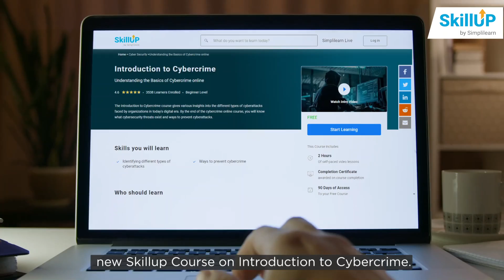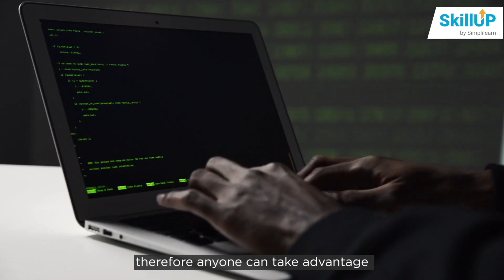🔥 Free Cybercrime Online Course With Certificate | What is Cybercrime? | SkillUp | Simplilearn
️🔥 Professional Certificate Program in Cybersecurity by Simplilearn in collaboration with Purdue University
This video by Simplilearn on what is Cyber Crime and how to identify a potential cybercrime will help you learn the major fundamentals of cyber threats around the world. The tutorial also enlightens you about the critical facts and predictions of cybercrimes in the near future. by the end of the video you will be fully aware of the cyber crimes and you will also be familiar with identifying the cybercrime and ways to avoid becoming a victim of the same.

✅Cyber security is one of the most important domains in current times. With businesses moving online and shifting to cloud storage, currently, the demand for cyber security is at its peak. Here, we bring you the top 10 reasons to learn cyber security.

✅Basic Requirements: A fancy college degree is not all that it takes to become a successful cyber security professional. You can venture into the domain of cyber security with some basic knowledge of IT and with an authorised Cyber Security certification.

✅Mathematics is not a concern for learning cyber security: The domain of cyber security does not involve mathematics. So, if maths is not your strong point, then choosing to learn cyber security is a great choice. This can definitely be a relief to many!

✅Cyber Security is a profession that helps achieve the greater good: Cyber security professionals have defended organizations from several deadly cyberattacks that aimed at jeopardizing an organization's confidentiality, integrity, and availability. Therefore, if you want to bring about a positive impact and a meaningful difference to the society we live in, then learning cyber security is a great choice!

✅You get to travel the world: With the lack of cyber security professionals in the world, there are plenty of opportunities for skilled experts to travel overseas to showcase their cyber security skills.

✅The fact that you get to work with secret agencies and high profile ones: A cyber security professional’s career opportunities can go beyond MNC’s and they might get the opportunity to work with top government secret agencies.

✅It’s never too late to begin with: You can join cyber security courses that train you irrespective of your age. As long as you have good cyber security skills, there is no need to worry about job security however late it is.

✅Cyber Security is an evergreen industry: With the onset of the covid 19 pandemic, businesses are moving online and shifting to cloud storage, the demand for cyber security is at its peak.

✅Plenty of Job Opportunities it offers: With the world turning digital, there is a dire need for companies to hire cyber security experts who can protect and safeguard sensitive data.  As firms work to improve their cybersecurity structure, they are also hiring several cyber security experts to design, implement, and maintain their cybersecurity solutions.

✅Good salary package: Organizations are willing to pay sky high salaries for these cyber security experts. There is a lack of skilled cyber security professionals and that is another reason cyber security experts are paid well!

✅ A job that never gets boring and a domain that offers unlimited potential for personal growth: Cyber security is a domain that is constantly evolving and so are the nature of cyber attacks. A cyber security career is not going to be stale.